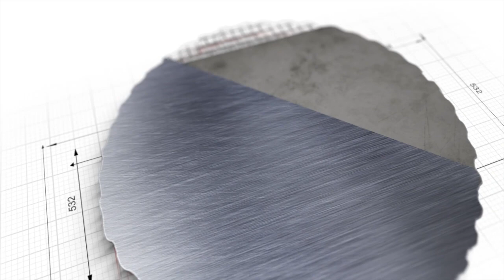Could the Braves Trade for Trey Mancini?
One of the most popular Baseball players in MLB in 2021, Trey Mancini. Could the Braves pick him up at the deadline, even though he's the Orioles' top guy. If it were to happen, the offensive production would certainly have a boost, and he'd be a fan favorite. What do you think?